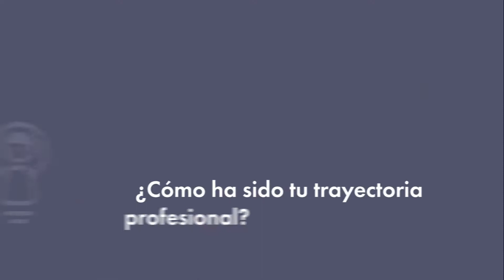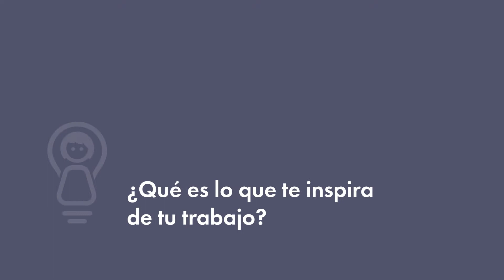Bibiana Hoyos: Directora de mercadeo y producto, Edenred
Inspiring Girls International es una organización dedicada a elevar las aspiraciones de las niñas de todo el mundo al conectarlas con modelos femeninos a seguir.